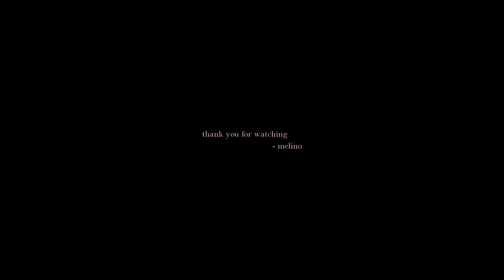louis de pointe du lac ; me & the devil [ interview with the vampire ]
me & the devil
walking side by side...

song: 'me and the devil' by soap&skin
coloring by laurenmichelle